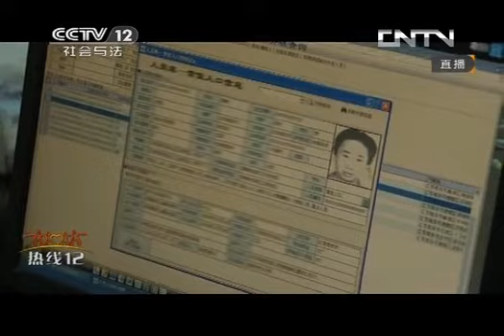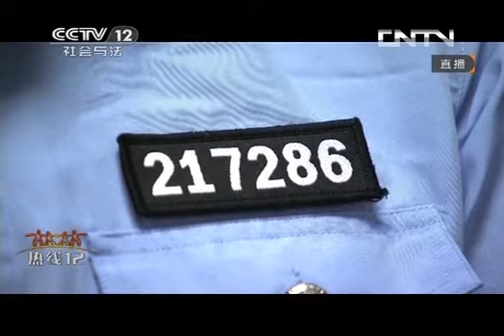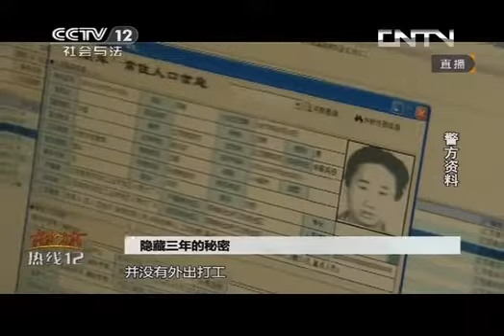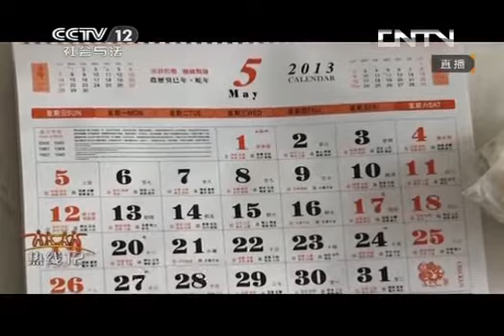热线12 《热线12》 20131031 隐藏三年的秘密